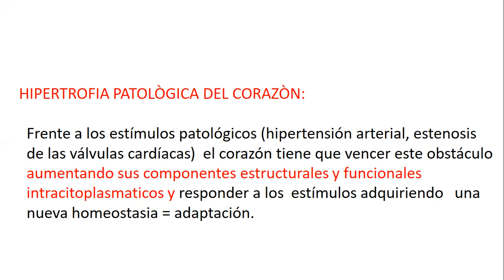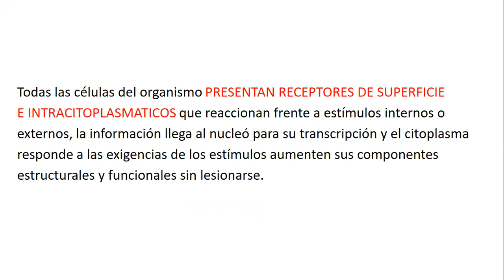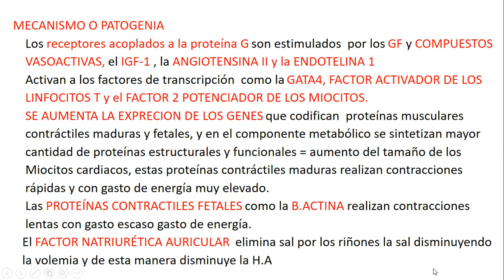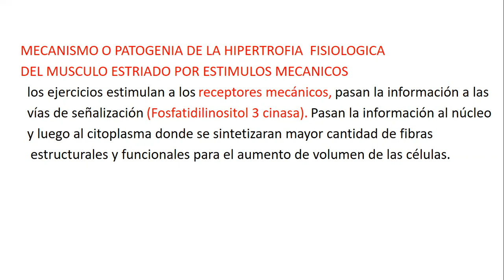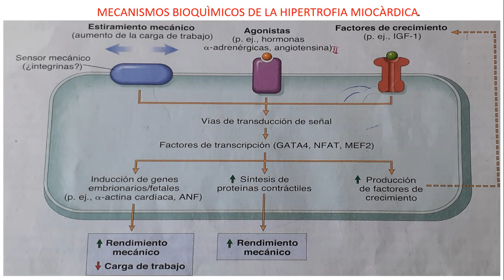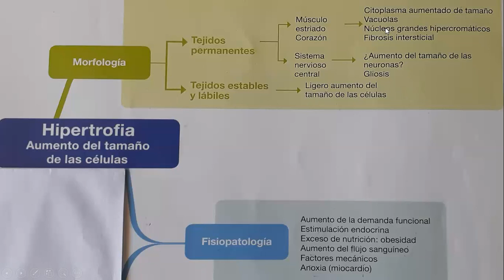9) Hipertrofia patológica del corazón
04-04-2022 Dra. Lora